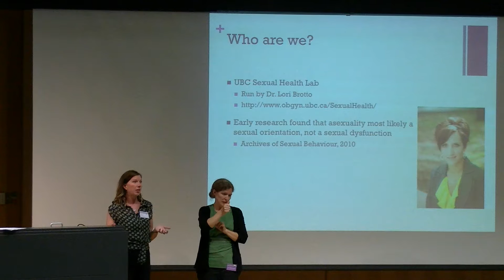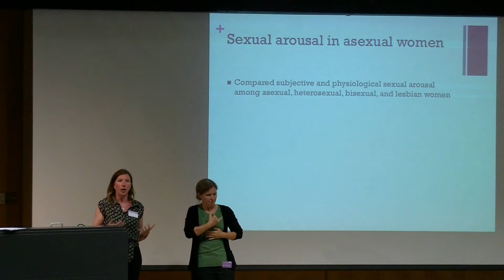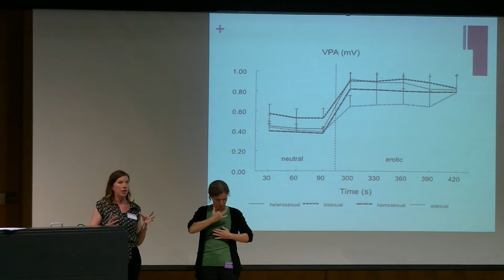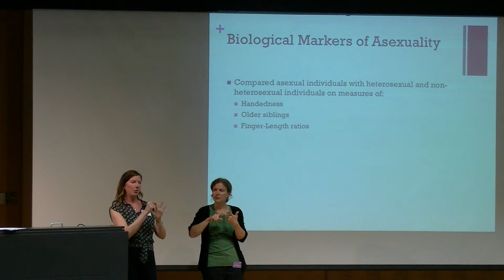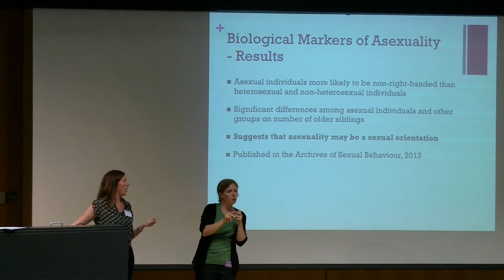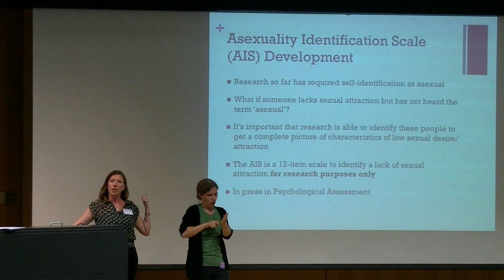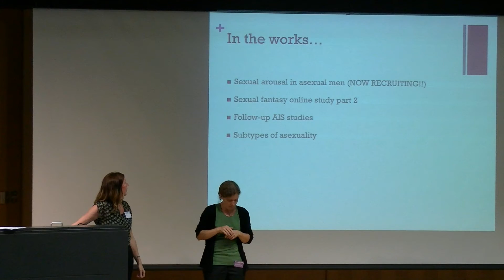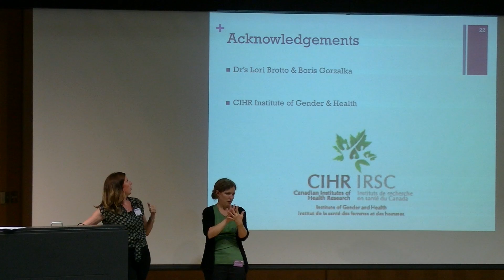Asexuality Research: Dr. Lori Brotto/Morag Yule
Morag Yule, a student of Dr. Lori Brotto, from the UBC Sexual Health Lab presented their current research on Asexuality at the Asexuality Conference held in Toronto on June 28, 2014.